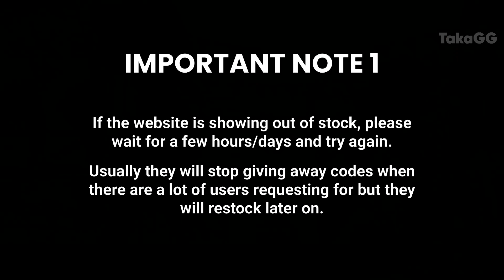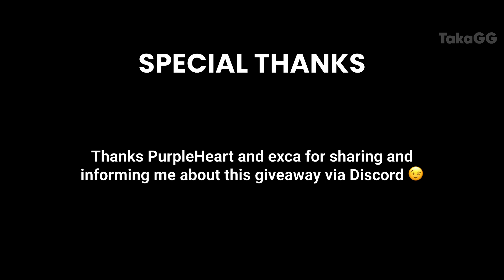[RESTOCK!] 1.5 PRIMOGEMS GIVEAWAY! (DON'T MISS IT!) Genshin Impact Redeem Code Patch 1.5 Eula Kazuha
Hello friends, in this video I will share with you a redeem code that gives FREE 50 primogems and is obtainable by registering on a website. Make sure not to use a password similar to your Genshin Impact account to avoid any security issue.

This is the SECOND giveaway for Patch 1.5 so it will not work if you used the redeem code from SEAGM after Patch 1.5. However, this should work if did not claim any 50 primogems redeem code after Patch 1.5